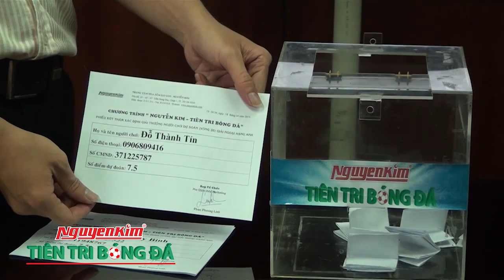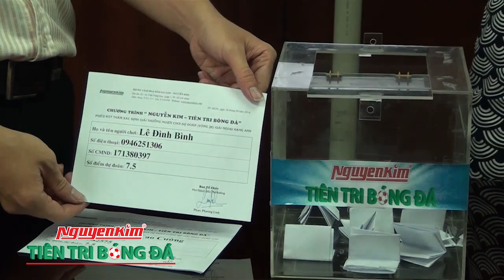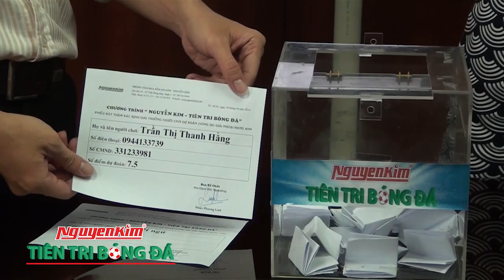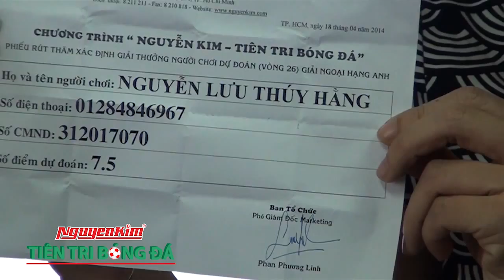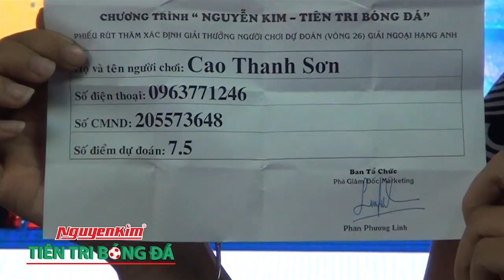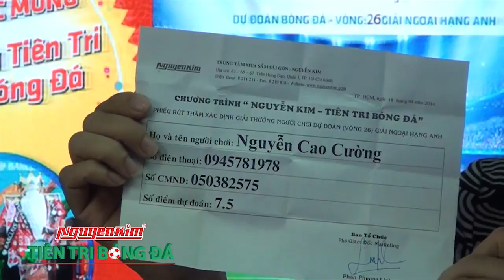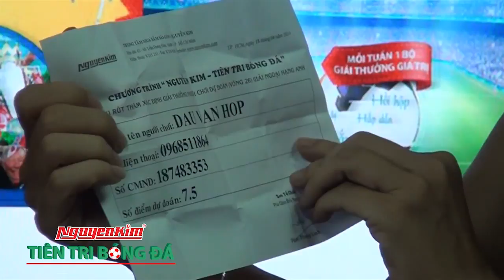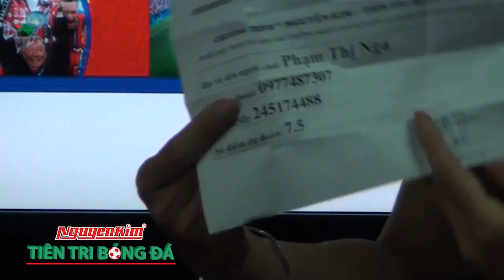Nguyễn Kim: Tiên tri bóng đá - Video Lễ rút thăm & Xác định giải thưởng - Vòng 26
Tham gia chương trình dư đoán kết quả giải Ngoại Hạng Anh 2013/2014 miễn phí tại để nhận giải thưởng trị giá 30 triệu/ tuần

Click " THÍCH " nhận ưu đãi và tham gia các event miễn phí